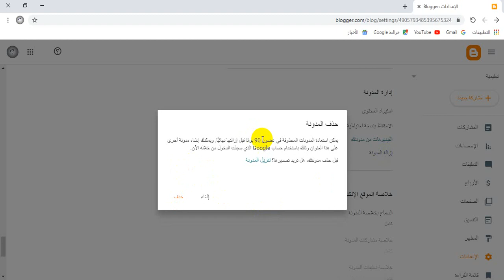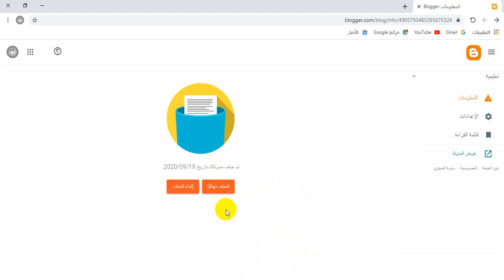منع تتبع زيارتك و حذف مدونة بلوكر